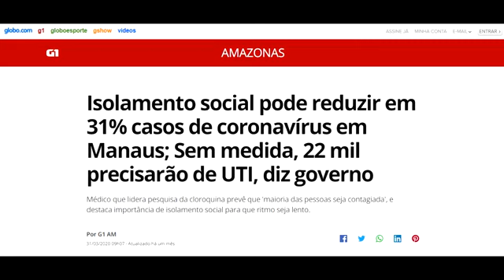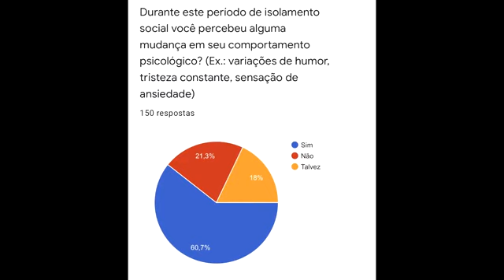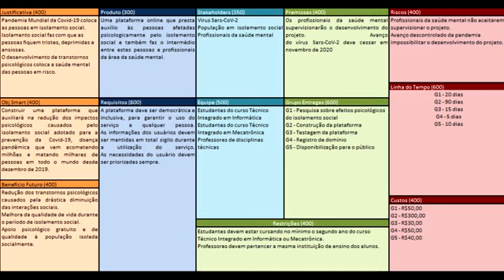1º Hackathon on line do IFSUL Desafios COVID 19 # Projeto ComoVaiVc